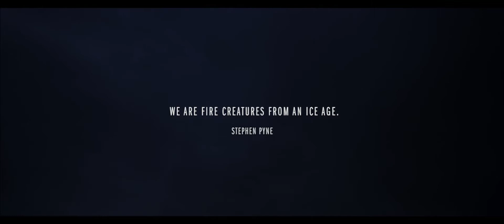إكتشاف النار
إحتفال للبشرية والنار - حليفنا الدائم.
كان اكتشاف النار أهم لحظة في تاريخ جنسنا.
معاً ، سننتشر إلى كل ركن من أركان هذا الكوكب.
حملت النار البشر في كل صحراء ، وعصر جليدي ، وسلسلة جبال ، ونشرت النار البشر في جميع أنحاء العالم إلى أماكن لم يسبق له مثيل.
كانت النار هي التي حفزت الثورة التكنولوجية.
من الأدوات الحجرية إلى الأقمار الصناعية - النار بدأت كل شيء.